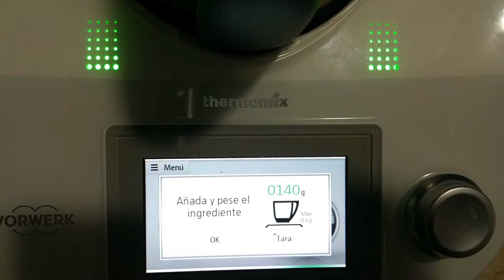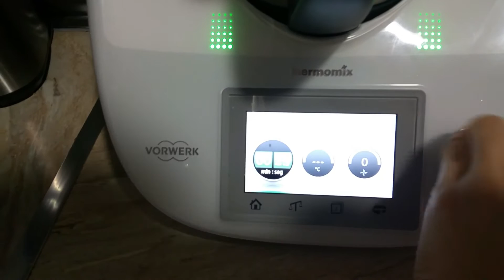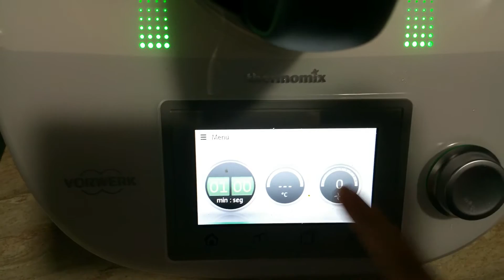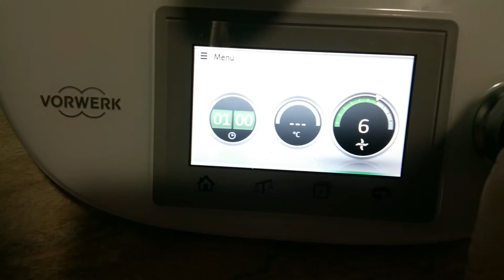FLAN DE BAILEYS/FLAN THERMOMIX/RECETAS THEMOMIX/TM5/ RECETAS DE COCINA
FLAN DE BAILEYS. RECETA THERMOMIX TM5. COCINA.FLAN CON THERMOMIX. BAILEYS.